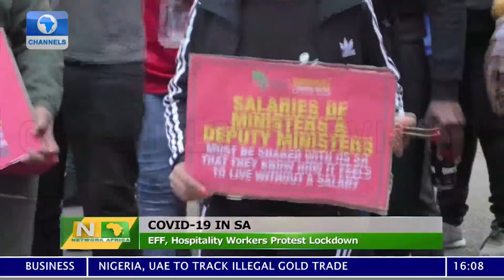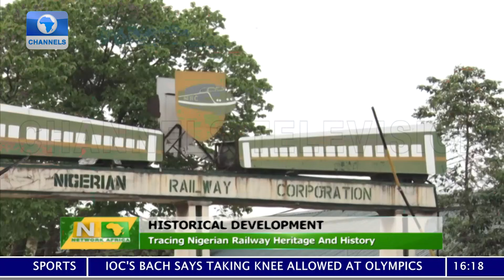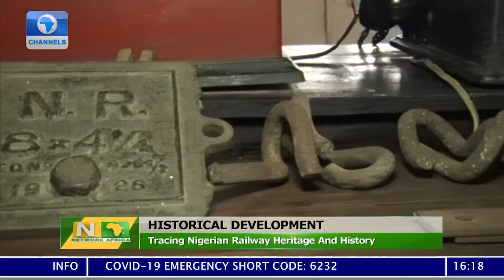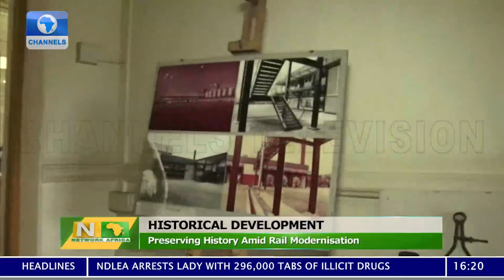Network Africa | 21/07/2021